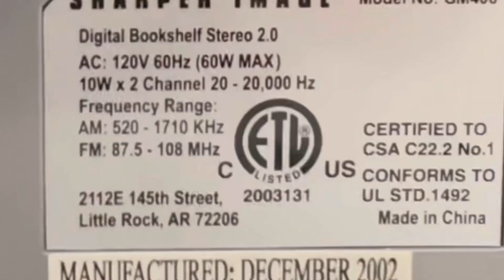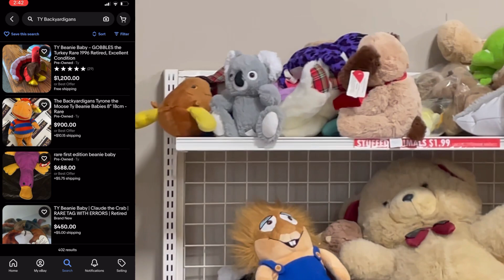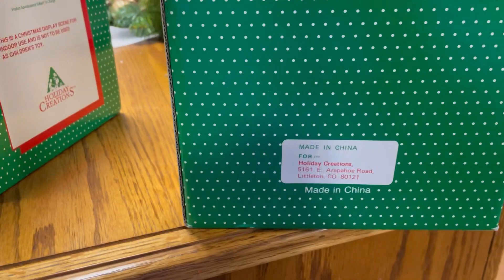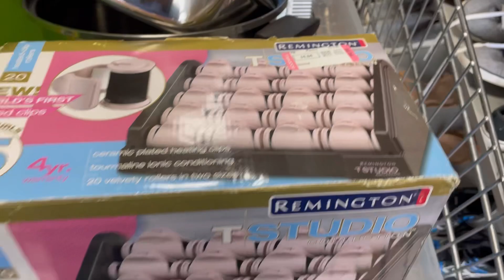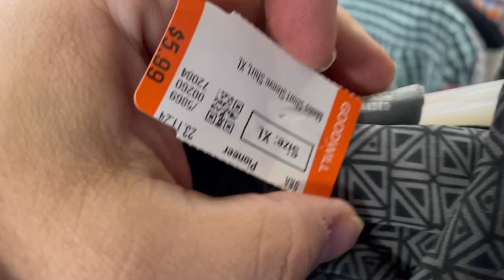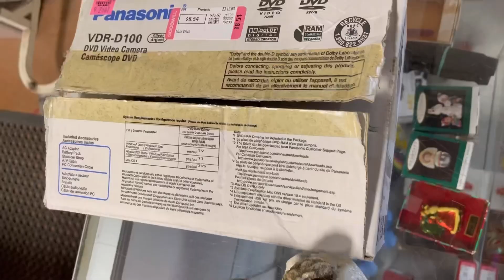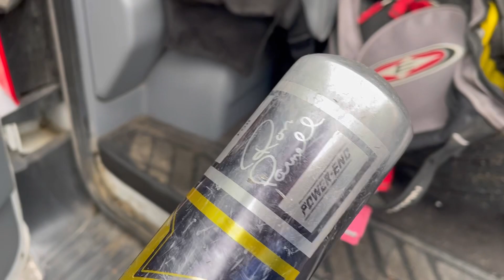Good profits at Goodwill thriftwithme and a different way to think about sellthrough rate on eBay